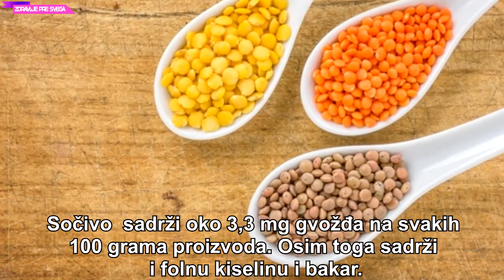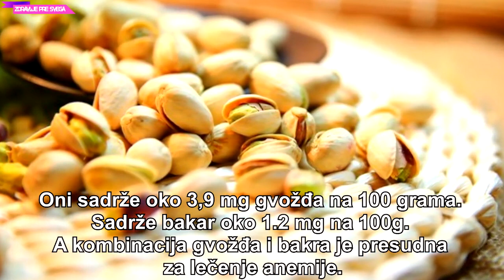ANEMIJA - OVE NAMIRNICE POVEĆAVAJU NIVO GVOŽDJA U ORGANIZMU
Kada patite od anemije morate da jedete više namirnica koje sadrže gvožde. Medutim, ni vitamin C nije zanemarljiv s obzirom da zaslužan za apsorbciju hemoglobina u telu